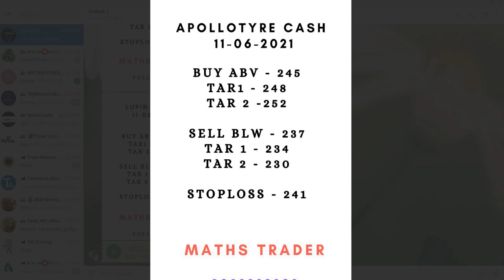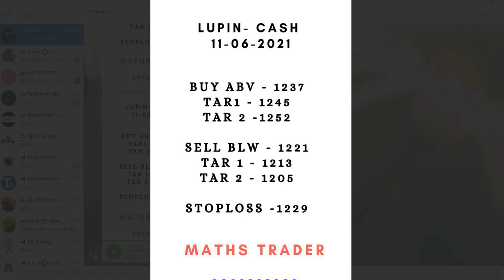Banknifty and Nifty Levels for 11-06-2021